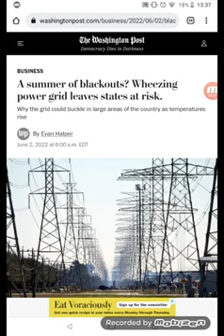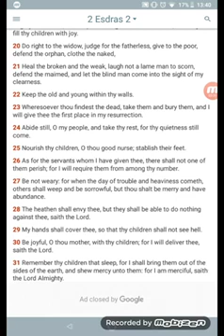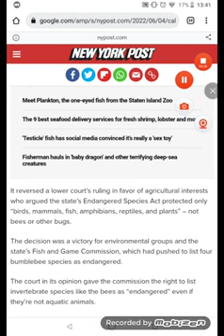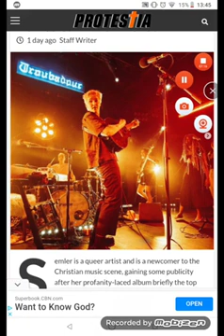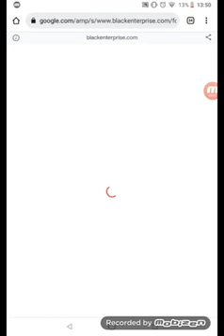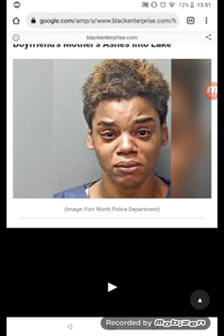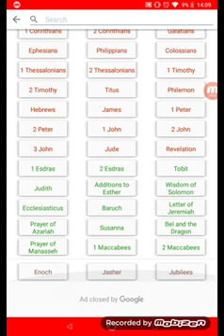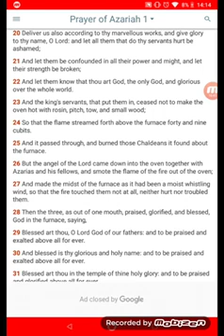2 Esdras 2:26-29 (Part 2)